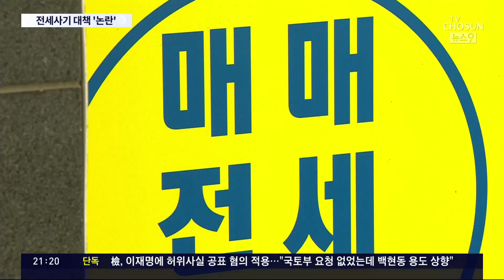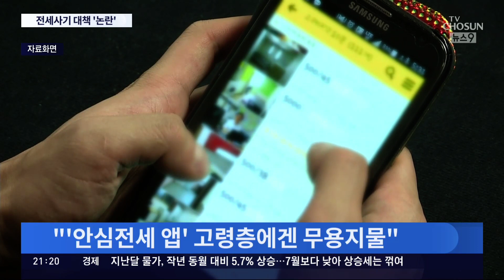'나쁜 집주인' 앱으로 확인?…전세사기 대책 실효성 논란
전세 사기가 끊이지 않아 정부가 이른바 '나쁜 집주인'을 공개하기로 했다는 소식 어제, 전해드렸죠, 시장 반응은 갑론을박입니다. '나쁜 집주인'만 있는게 아니라며 "나쁜 세입자, 중개인도 공개하라"는 건데, 과연 집주인의 정보를 공개하는게 맞는지, 여기서부터 이의를 제기하는 반응도 있었습니다.